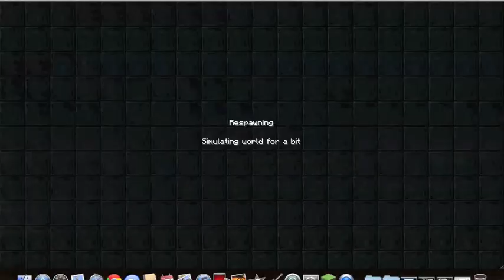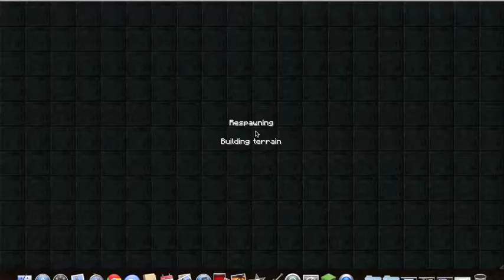minecraft DSTC E6 Best Map Evar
Leave Feedback